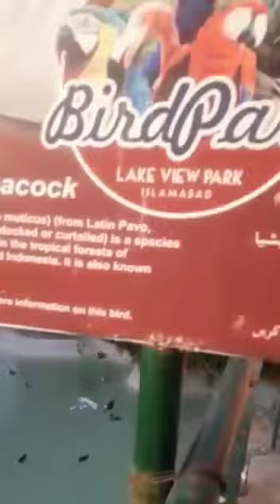warm afternoon at bird park Islamabad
Video from Rabia Khan